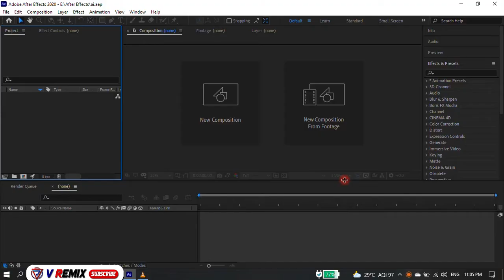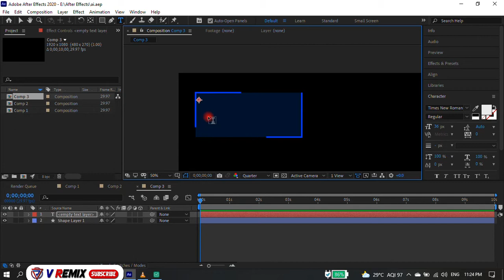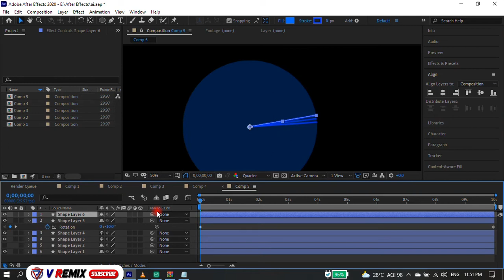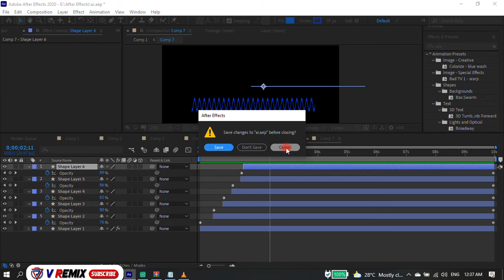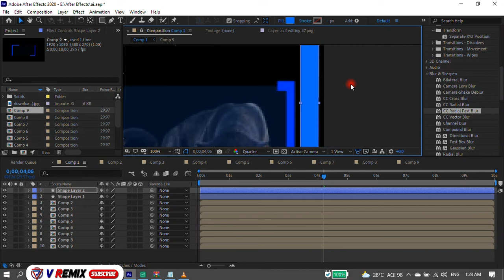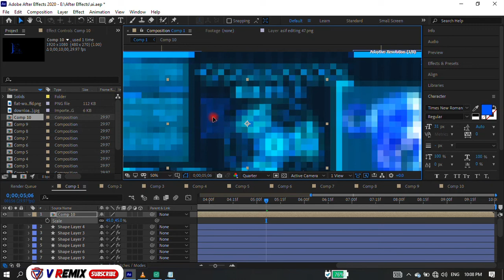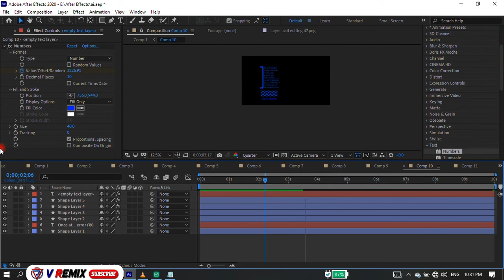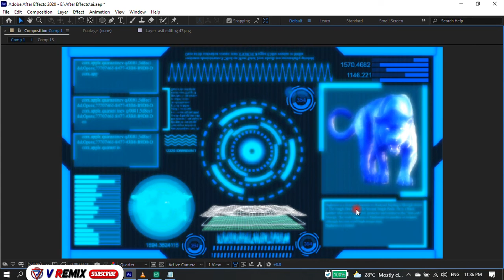jarvis ui create in after effects tutorial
V Remix